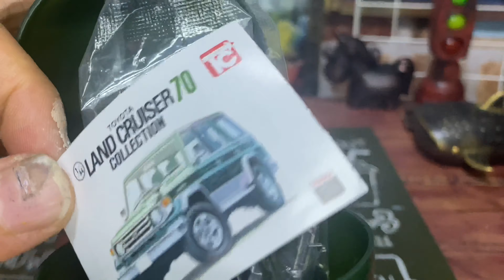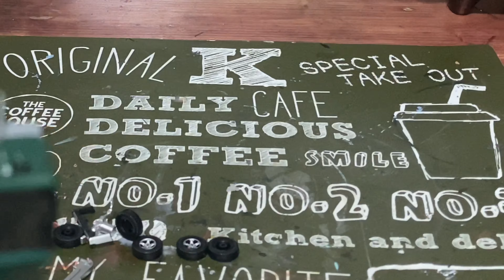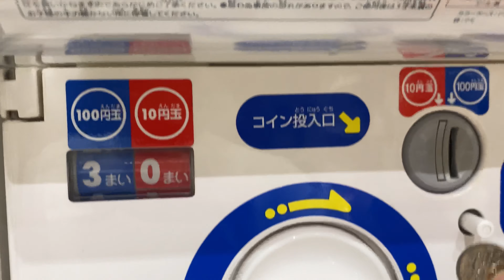【ガチャガチャ】ランドクルーザーにキャンピングトレーラーを付けた！ ランクル錆塗装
２つのガチャガチャをウェザリングしてドッキング！

さびちゃんねる Rust channel

スプレーアート専門チャンネル
Channel dedicated to spray paint art

音楽素材→YouTubeオーディオライブラリー

ガチャガチャ 錆さしたランクルにキャンピングトレーラーを付けた動画でした^ ^